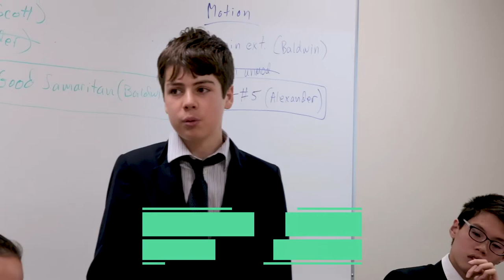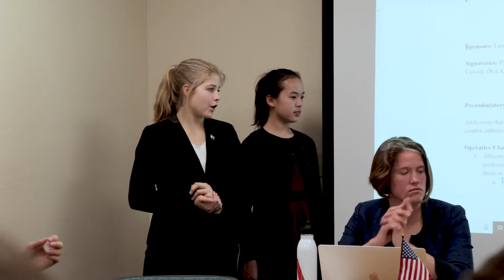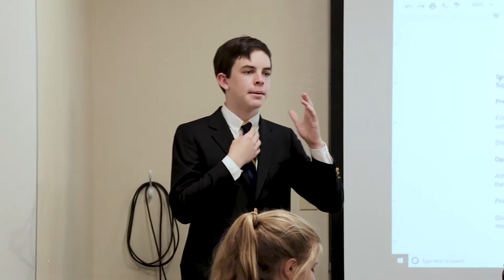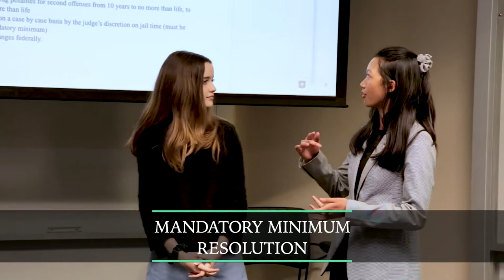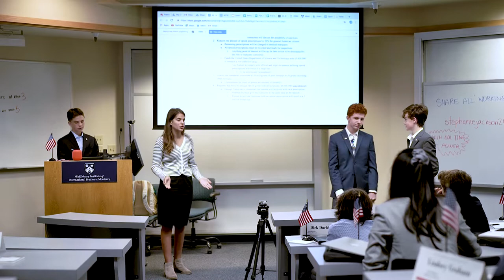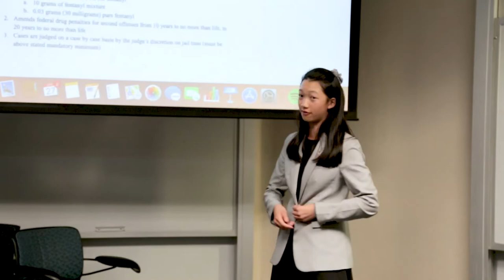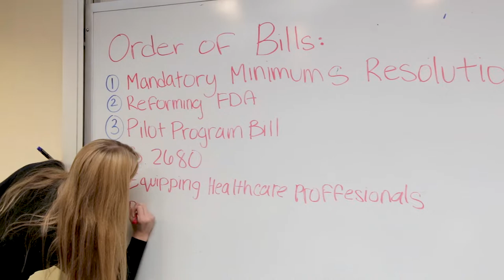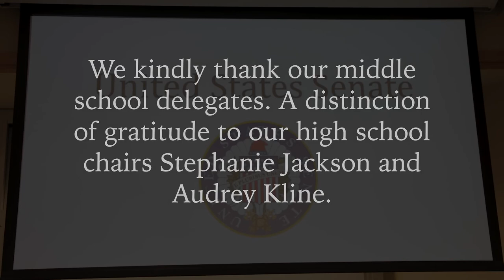US Senate on the Opioid Crisis | LCM MS Conference in Monterey